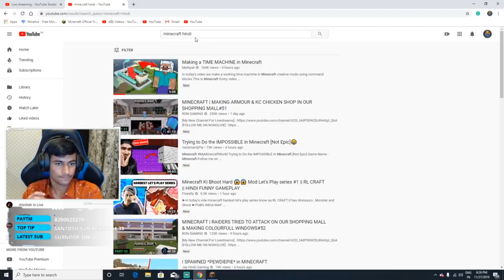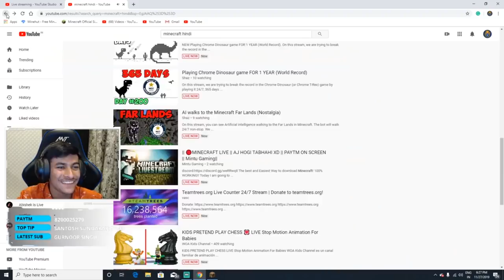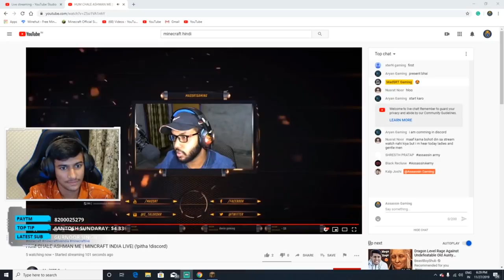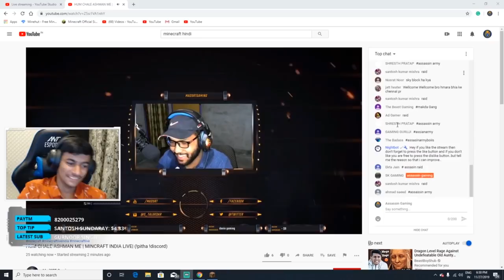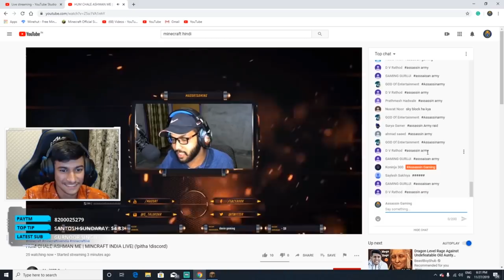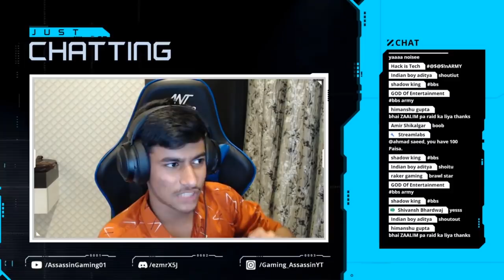[Hindi] Let's Play Minecraft Ep-2 | Raiding The Pillager Tower!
🖥️🔥PC Specs🔥🖥️

GPU - RTX 2070 INNO 3D

HDD: 2TB

Smps 650wt Thermaltech RGB

COOLER CM MASTERLIQUID LITE 120

RAM: 8GB+8GB

Monitors - Duel: Samsung 144HTz & Samsung 24inch Ips Monitor

Msi Motherboard B360 Pro Vd

Ssd: 500gb

Cabinet: Aorus AC300W

Webcam: Logitech C922

Headset: Razer Kraken pro v2

Keyboard: Ant Esports Mk1000

Mouse: Logitech G102

Chair: Ant Esports G Chair Delta